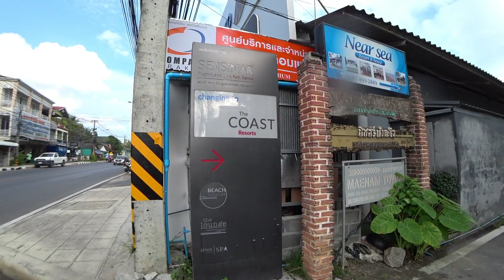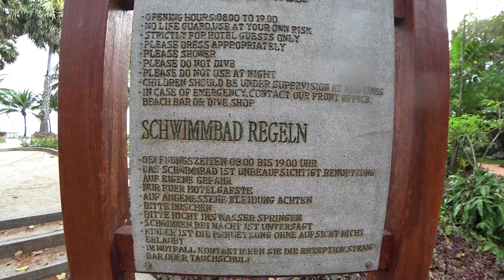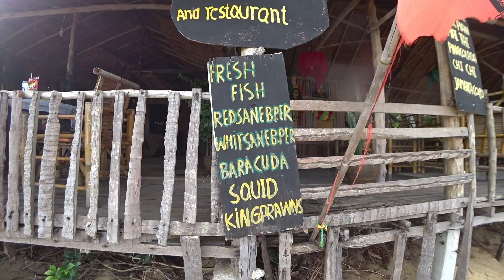Koh Samui 2021 - Early morning beach walk - Maenam beach ( amazing beach resort ) - Virtual walk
Good morning, guys. Today we will walk with you on the morning beach of Maenam Koh samui 2021. While walking along the beach, I met several fishermen who were returning from fishing. I saw several fish in their boat and as many crabs. I continued the virtual walking tour along the coast. I managed to look into several hotels, one of which was temporarily abandoned. The other two resorts seemed quite interesting and cozy to me. The grounds were well maintained and the pools were clean.